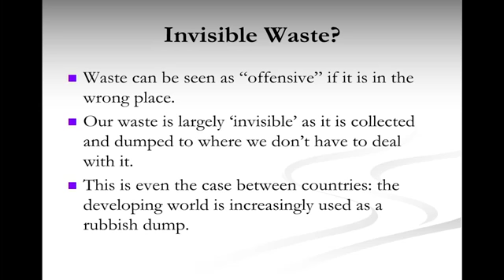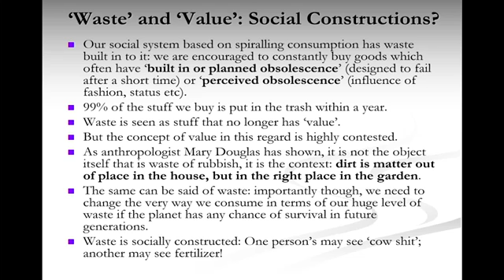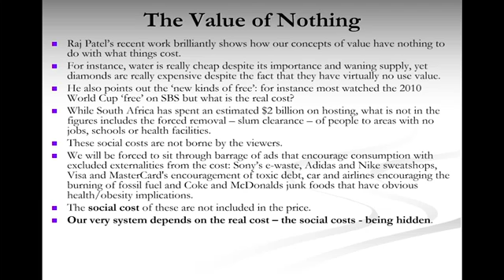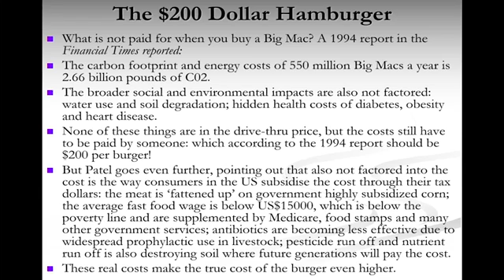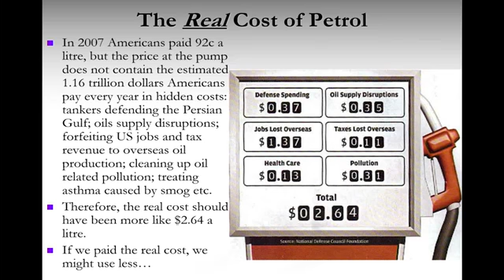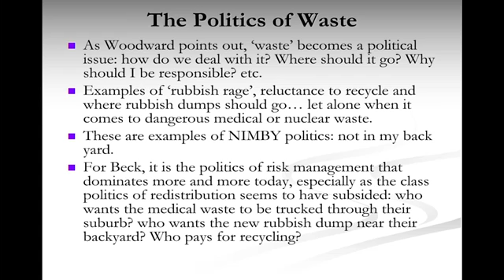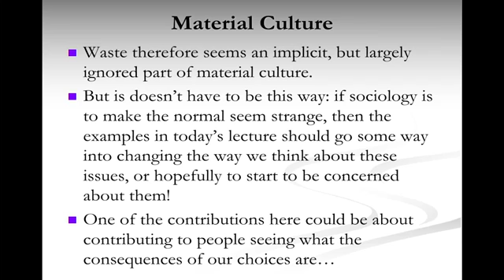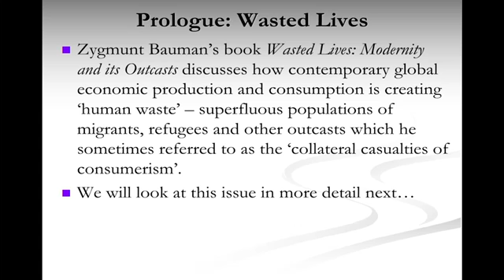10 3 Environment and Waste